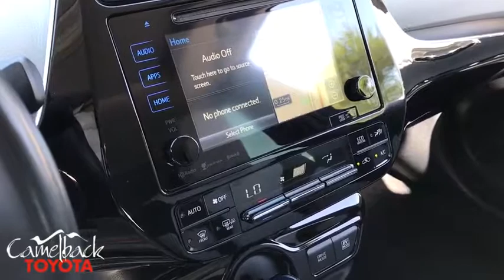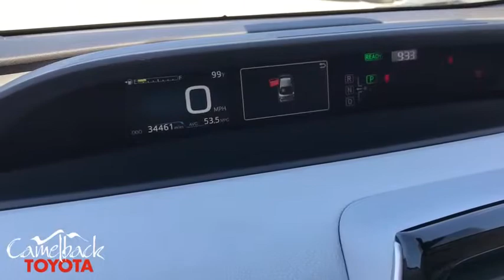2016 Toyota Prius Phoenix, Peoria, Scottsdale, Glendale, Avondale, AZ M2510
White Used 2016 Toyota Prius available in Phoenix, Arizona at Camelback Toyota. Servicing the Peoria, Scottsdale, Glendale, Avondale, AZ area.

Camelback Toyota
1550 E Camelback Rd

**BLUETOOTH**, **NAVIGATION**, **MOONROOF**, **BACK UP CAMERA**, **ADAPTIVE CRUISE CONTROL**, **LANE DEPARTURE ALERT**, **TOYOTA CERTIFIED**, **ALLOY WHEELS**, **CLEAN CARFAX**, 1.8L 4-Cylinder DOHC 16V VVT-i, ABS brakes, Alloy wheels, Electronic Stability Control, Heated door mirrors, Illuminated entry, Low tire pressure warning, Remote keyless entry, Traction control. FWD Clean CARFAX. Odometer is 2399 miles below market average! CVT 1.8L 4-Cylinder DOHC 16V VVT-i WhitebrbrCertified. Toyota Certified Used Hybrids Details:brbr * 174 Point Inspectionbr * Roadside Assistancebr * Limited Comprehensive Warranty: 12 Month/12,000 Mile (whichever comes first) from certified purchase date. Battery Warranty 8 years/100,000 miles (whichever comes first) from original date of first use when sold as new. Fuel Cell Vehicle Warranty 8 years/100,000 mile (whichever comes first) on key fuel cell components. Roadside Assistance for 1 Yearbr * Warranty Deductible: $50br * Transferable Warrantybr * Powertrain Limited Warranty: 84 Month/100,000 Mile (whichever comes first) from TCUV purchase datebr * Vehicle HistorybrbrbrAwards:br * 2016 KBB.com 10 Favorite Fuel Sippers * 2016 KBB.com 10 Most Fuel-Efficient Cars Under $25,000 * 2016 KBB.com 10 Best Hybrid Cars Under $30,000brbr Excellent Selection of NEW and USED vehicles, Financing Options, Serving the great Phoenix Area.